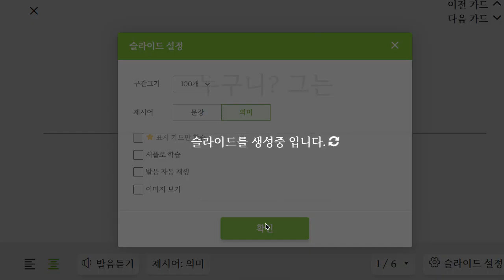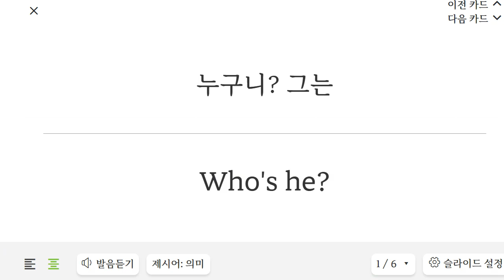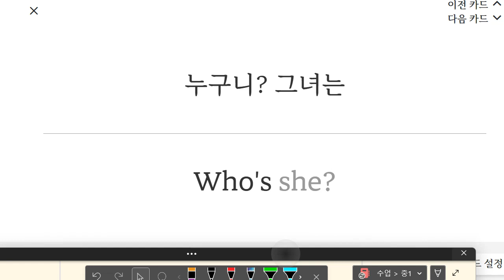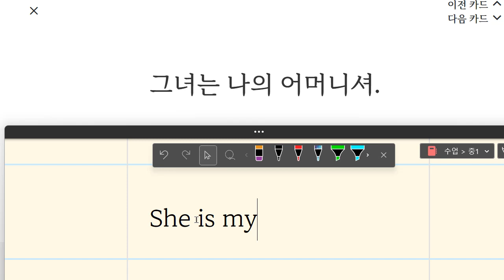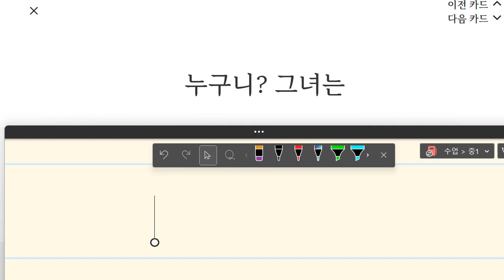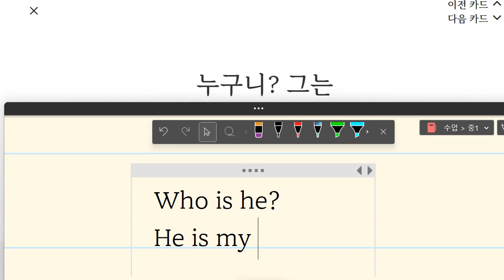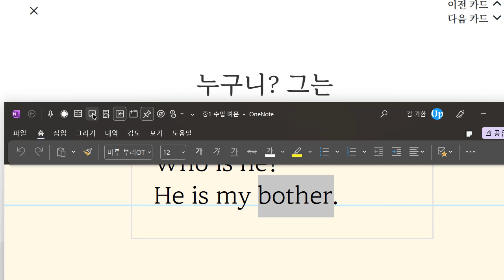김지완 2023 04 05 14 59 22 898 초등 기초 회화 말하기 성취도 90